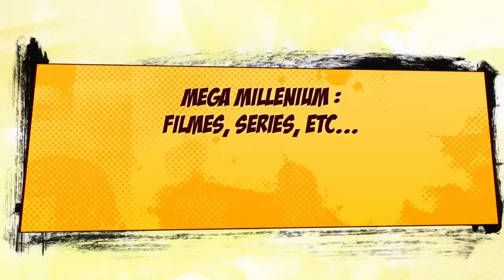Filmes, Séries e etc.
Vídeo de introdução para começarmos a discutir filmes, séries, clássicos, musicais, entre outros.
E bem vindos ao canal.